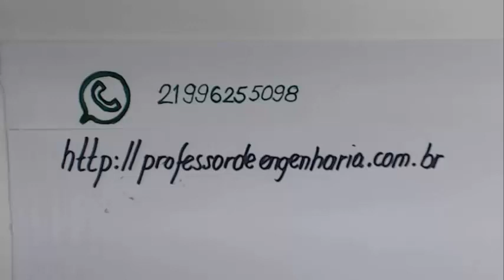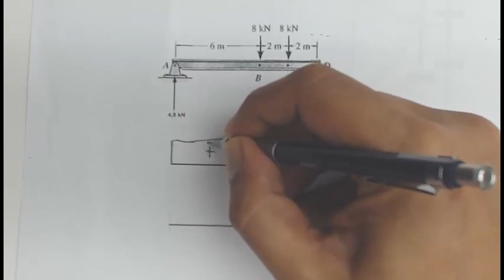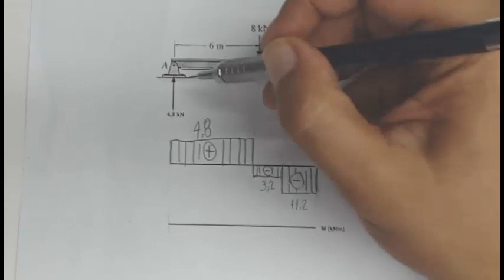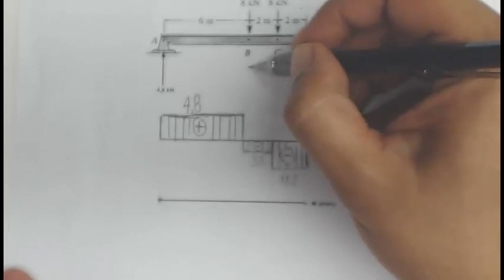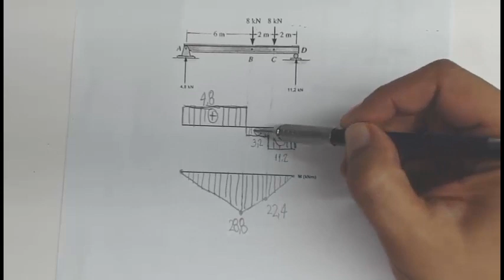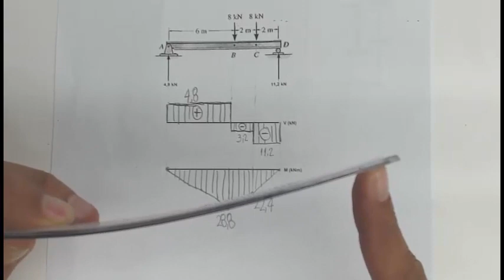Resistência dos materiais gabarito resolução da prova questão 3 diagramas de esforços internos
Neste vídeo é apresentada a resolução da questão 3 da prova de resistencia dos materiais que envolvia o a construção dos diagramas de esforços internos solicitantes (força normal, força cortante, momento fletor). Além disso são calculadas as forças de reaçoes de apoio da viga.. São construídos os diagramas de força cortante e momento fletor
Este vídeo também serve para entender como proceder  para a construção dos diagramas de esforços internos solicitantes, como força normal, força cortante e momento fletor. Apresento as convenções utilizadas para a construção dos diagramas sem precisar fazer uso de derivadas, integrais e funções. É o vídeo elementar para a introdução da construção dos diagramas de esforços internos solicitantes. Trata-se de um vídeo para a sala de aula invertida da disciplina de resistência dos materiais.

treliça, método dos nós, compressão, tração, barras, nós, resistencia dos materiais, mecânica, reações, apoio, normal